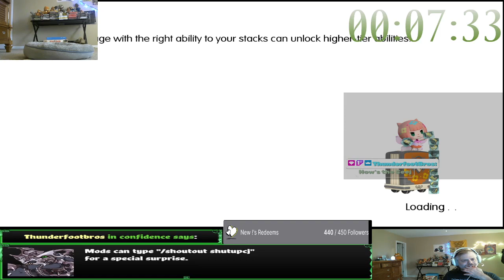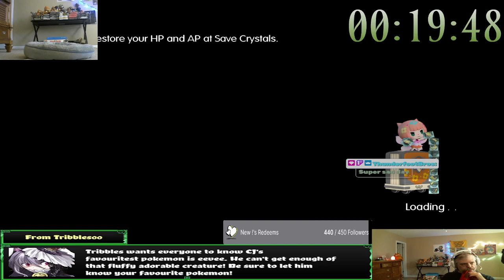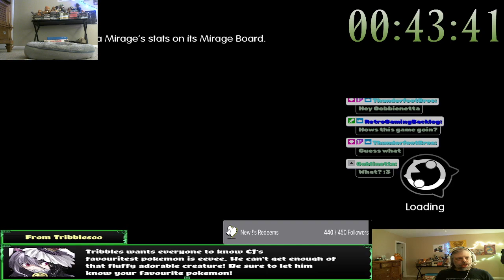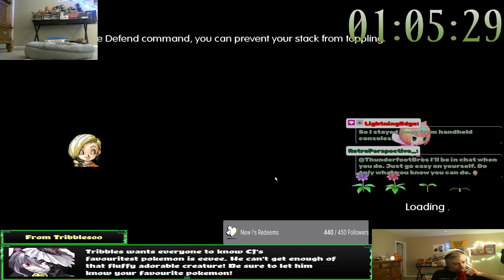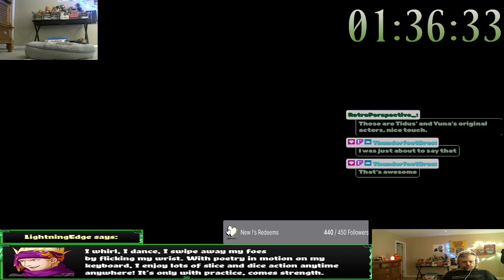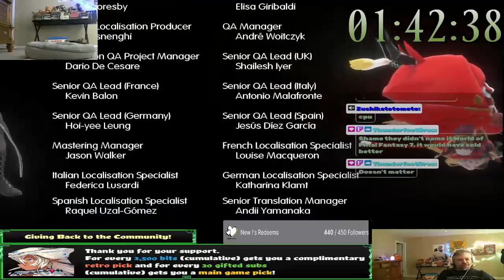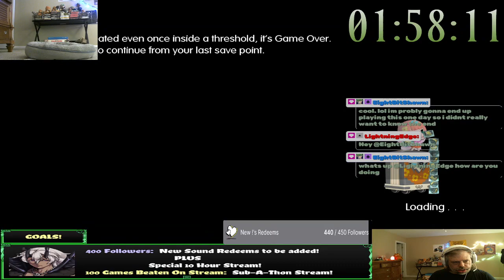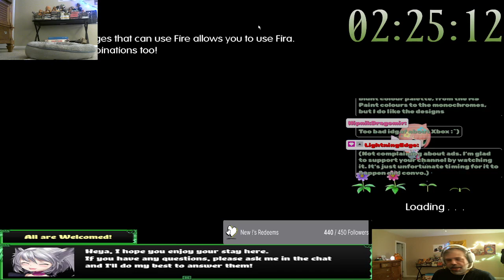World of Final Fantasy TRUE FINALE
Pokeman FF is now at a close!  Overall great game, hated the two main characters, but all the cameos was fantastic, and a solid RPG game to boot